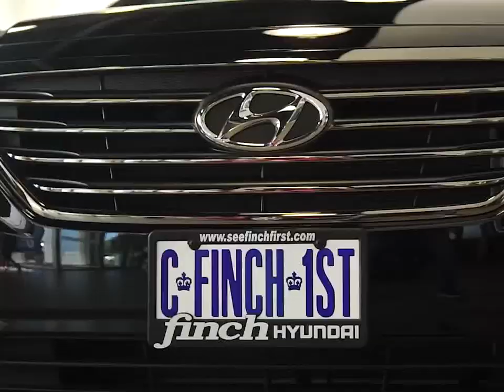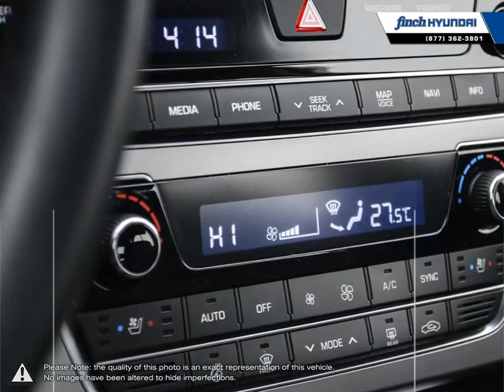2016 Hyundai Sonata | Finch Hyundai | 5NPE34AF3GH277486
Video uploaded via YouTube Data API V3 using the Java library on Thu Feb 07 11:55:57 EST 2019